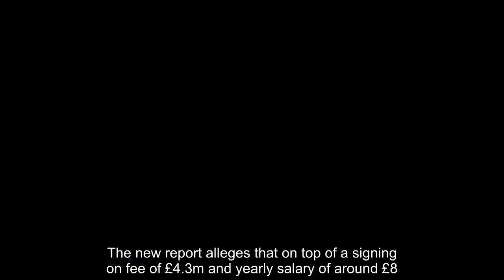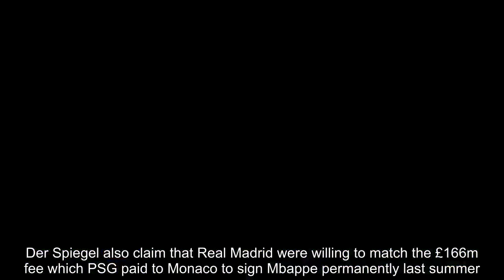Kylian Mbappe 'wanted PSG to provide him with a private jet' as part of his contract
Kylian Mbappe asked PSG to provide him with a private jet for 50 hours per year during contract negotiations in the summer of 2017, a new report alleges.According to Der Spiegel, who are working alongside whistle-blowers Football Leaks and the European Investigations Collaboration, Mbappe made a number of extra requests after agreeing a deal worth a staggering £48million over five years.The new report alleges that on top of a signing on fee of £4.3m and yearly salary of around £8.7m, Mbappe wanted to immediately be made the club's highest-paid player ahead of Neymar if he wins the Ballon d'Or.PSG refused to accept that clause and also turned down his demand for a private jet, which he would have used to travel around the world at no extra cost.However, despite rejecting some of Mbappe's requests, PSG allegedly agreed to make a payment of £26,000 a month to cover the costs of the teenager's personal staff - a caretaker, driver and bodyguard.The report also alleges Mbappe's mother and father, Wilfrid and Fayza, who fulfil the unofficial role of agent for their son, asked the French club about what monetary compensation he would receive if they were banned from playing in the Champions League due to Financial Fair Play rules.Wilfrid Mbappe also wanted permission to attend PSG's training sessions and the ability to conduct extra practice with his son at the club's new campus.Der Spiegel also claim that Real Madrid were willing to match the £166m fee which PSG paid to Monaco to sign Mbappe permanently last summer.Cristiano Ronaldo was the 19-year-old's hero as a boy, but his dad Wilfrid was concerned that his son would not get in the side ahead of the Portuguese, Gareth Bale and Karim Benzema.They instead decided on a move to PSG, who agreed to make the France star the second most expensive player in the world after taking him on loan for a season.The decision to splash out so much on a player has proved inspired so far, with Mbappe forming a deadly partnership with Neymar and Edinson Cavani.He has scored 21 goals in all competitions as PSG romped to the Ligue 1 title, the French Cup and League Cup during his first season.And after winning the World Cup with France last summer, Mbappe has continued his electric form with 13 goals in just 11 appearances this term.